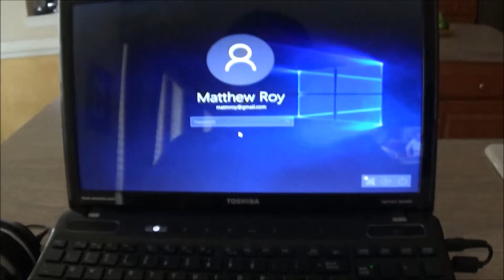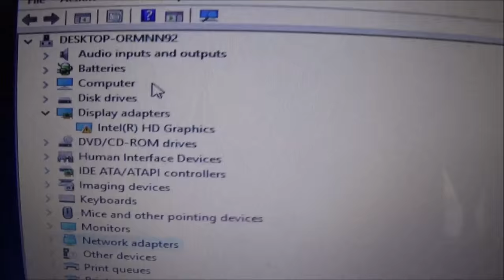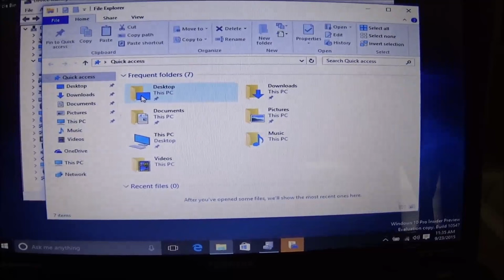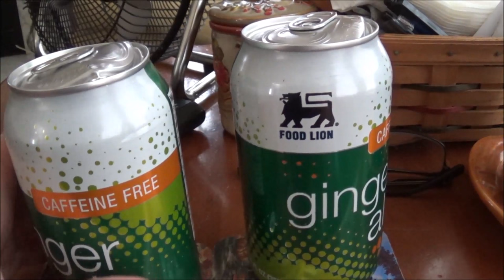Vlog for Sept 23rd 2015 (Windows 10 Issues and Lunch at Nix)